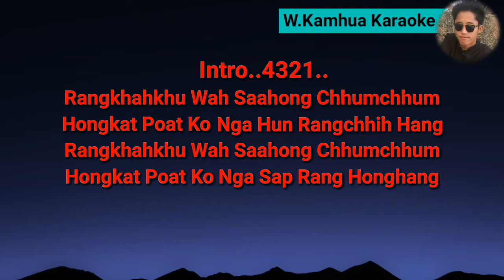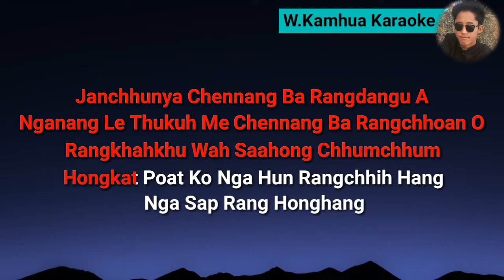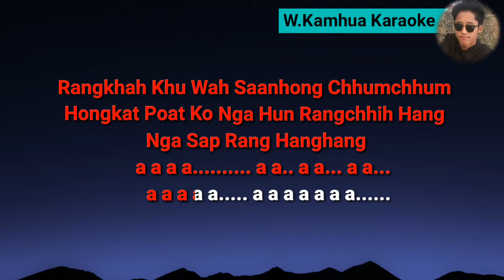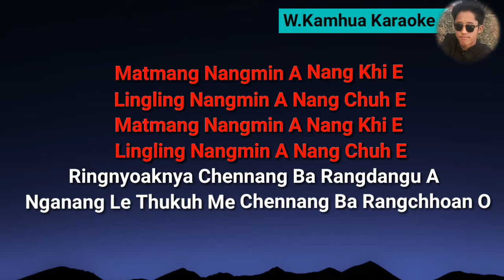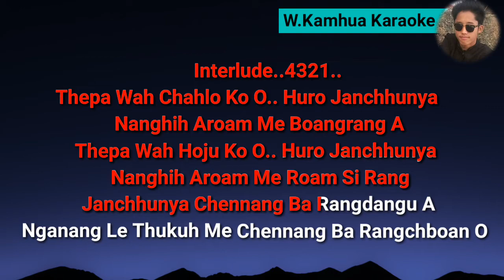Rangkhahkhu Wah Saanhong Chhumchhum Karaoke With Lyrics - Nocte Karaoke - Hangthian Tekwa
Hi! Friends, I'm Wangtung Kamhua

Song from Arunachal Pradesh. Rangkhahkhu Wah Karaoke With Lyrics, Album-Ringnyoak.

Song Credited: Song  -  Rangkhahkhu Wah
Singer  -  Hangthian Tekwa
Composer  -  Hangthian Tekwa
Lyricist - Hangthian Tekwa
Tune  -  Hangthian Tekwa
Album  -  Ringnyoak
Karaoke Producer  -  Wangtung Kamhua
Video Editor  -  Wangtung Kamhua

BE CAREFUL This is instrument version karaoke of Rangkhahkhu Wah Song, and i produced this instrument version karaoke, so i have the copyright on this instrument version karaoke so that no one can misuse it without permission, Non-commercial, non profit used, sings totally free and i thank you very much to this Song Owner/Copyright Owner 🙏🙏

If you want this karaoke for cover song
then you can from me

LYRICS:
Rangkhahkhu Wah haanhong Chhumchhum
hongkat poat ko nga hun rangchhih hang
hongkat poat ko nga sap rang honghang Rangkhahkhu Wah haanhong Chhumchhum
hongkat poat ko nga sap rang honghang
Janchhunya chennang ba rangdangu a
nganang le thukuh me chennang ba rangchhoan o
nga sap rang honghang

Julam nangmin a nang khu e
chaanlam nangmin a nang chuh e
a a a a. aa aa aa...
aaaaa. aaaaaaa.
matmang nangmin a nang khi e
lingling nangmin a nang chuh e
ringnyoaknya chennang ba rangdangu a

Thepa wah chahlo ko huro janchhunya
nanghih aroam me boangrang a
thepa wah hoju ko huro janchhunya
nanghih aroam me roam si rang
hongkat poat ko nga hun rangchhih han